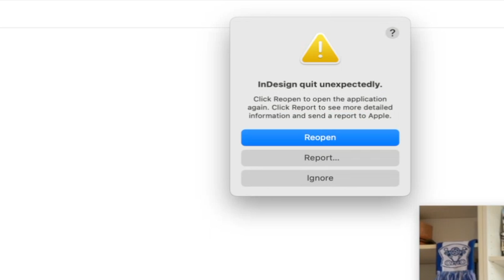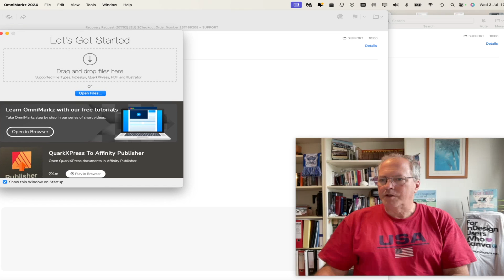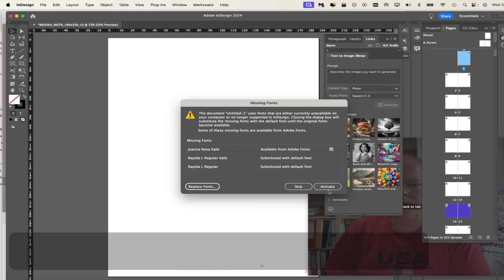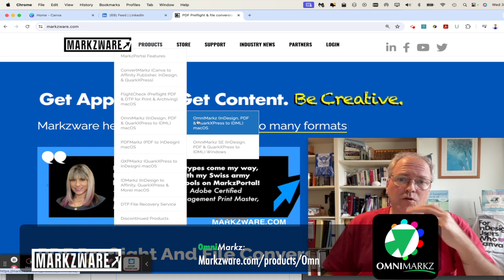InDesign crash on launch. Cannot open the file. 🔧 The FIX!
Does your InDesign crash on launch and cannot open your design or file? Don’t worry, we have the solution, the fix! InDesign quit unexpectedly!

Welcome to our tutorial on how to fix a corrupt, dead Adobe InDesign file using Markzware OmniMarkz! In this video, we tackle a common but frustrating issue: an InDesign file that crashes the program on launch. If you've encountered this problem, you know how disheartening it can be when Adobe's built-in file recovery feature repeatedly fails to resurrect your vital layout, book or project. But don't worry, we've got the solution! In this case, OmniMarkz recovered a customer's 400 page book with hundreds of images!

We show you the graphic designer a step-by-step how to revive a seemingly hopeless InDesign file with OmniMarkz. This powerful tool previews your Desktop Publishing files, identifies any potential problems, and works its magic to fix the issues. Once the file is repaired, it opens seamlessly in Adobe InDesign, saving you from hours, or even days of frustration and lost work. A true life-saver.

Say goodbye to dead files and endless recovery attempts. Watch now and discover how Markzware OmniMarkz can bring your InDesign files back to life with ease!

🔧 In This Video:
- Understanding the problem: InDesign crashing on file launch
- Adobe's recovery feature limitations - it fails to work!
- Introduction to Markzware OmniMarkz
- Step-by-step file repair process
- Dragging and dropping the corrupt file into OmniMarkz
- Previewing, identifying, and fixing file issues
- Successfully opening the repaired file in Adobe InDesign

That is how easy it is to fix a crashing Adobe InDesign file with Markzware OmniMarkz! We also have a DTP file recovery service, see:

How to fix InDesign crashing on launch and unable to open your design with Markzware OmniMarkz!